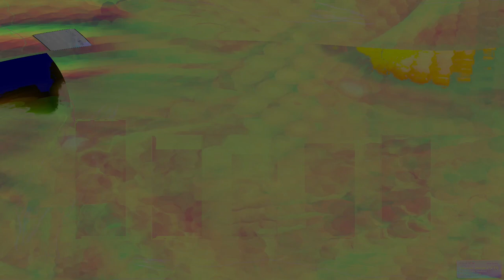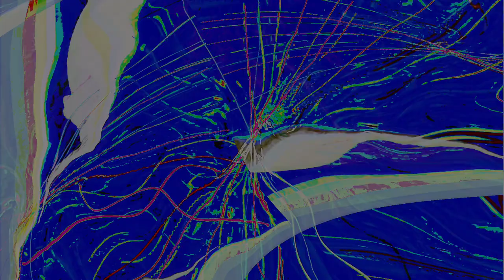Movie 24 08 29 18h12m36s